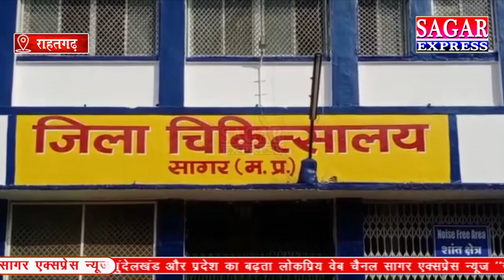सागर -मकान की दीवार गिरने से मामा भांजे दबे- भांजे की मौत मामा की हालत नाजुक